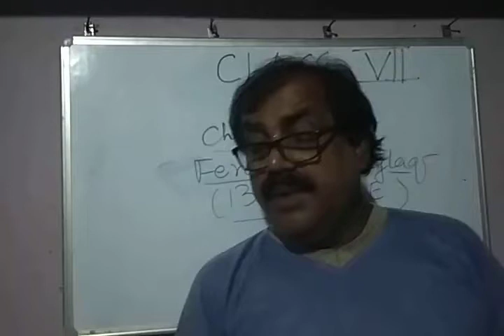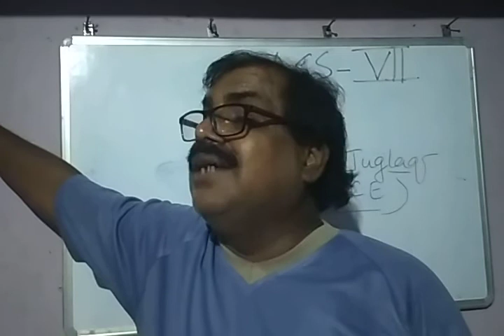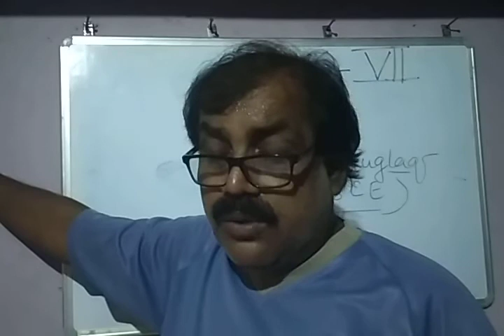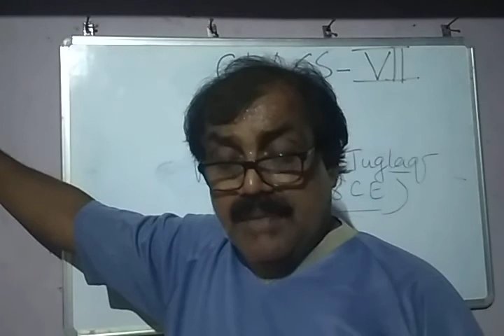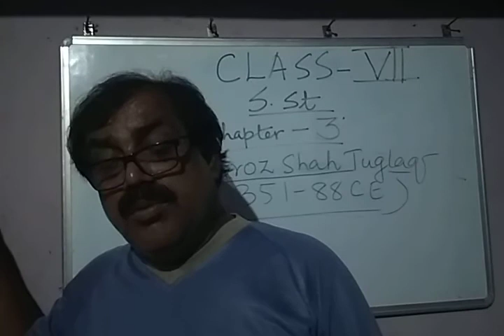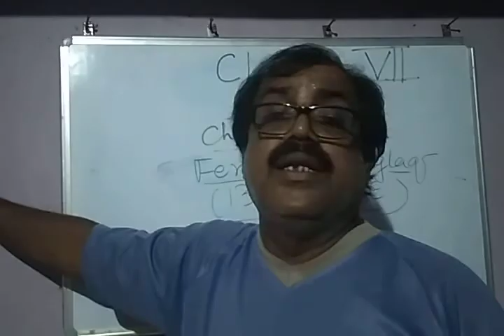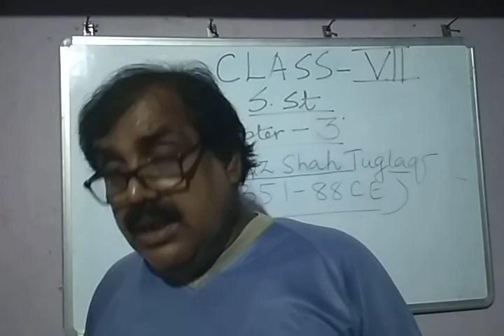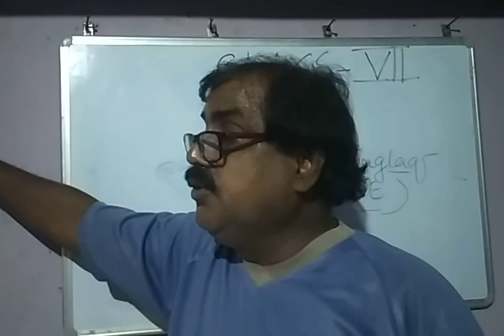Class 7|| sst|| Chapter 3|| part 2 || feroz Shah tuglag (1351-88c) BY SK VERMA